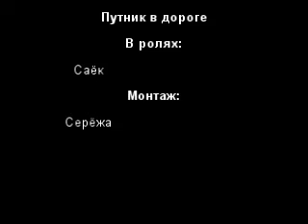Путник в дороге 3